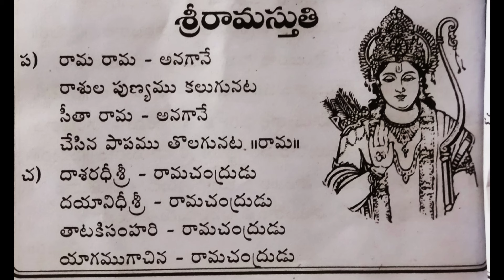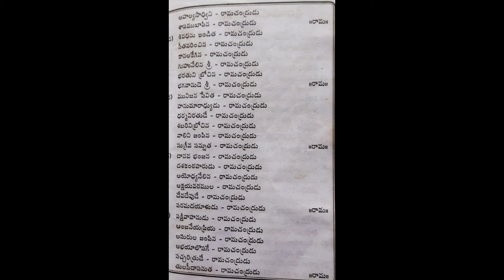రాముడి భజన పాట 🌹🌹రామ రామ అనగానే bajana song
రామ రామ అనగానే రాసుల పుణ్యం కలుగునట
# bhaktisongs bhaktipatalu